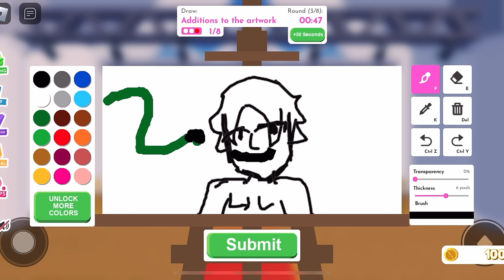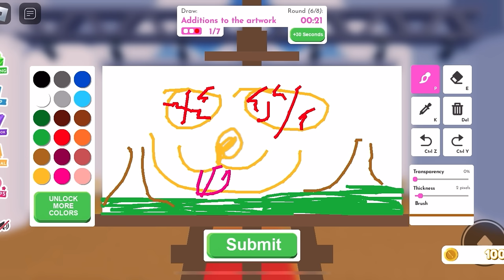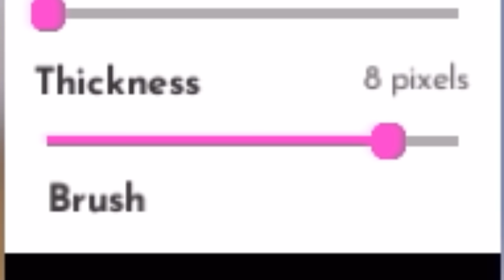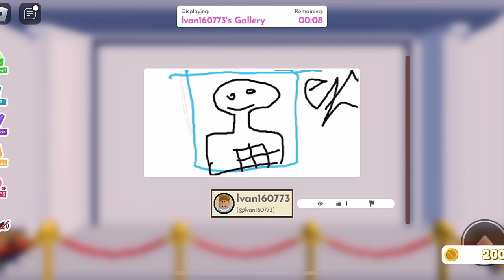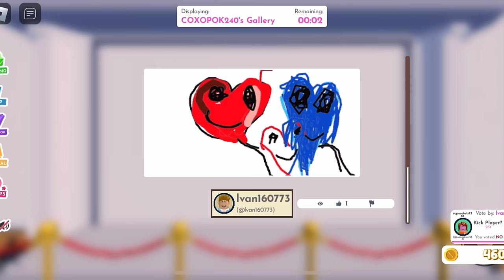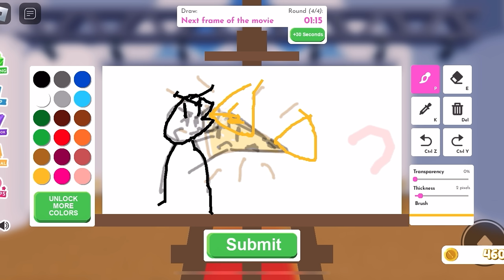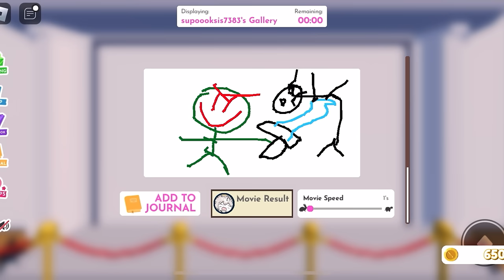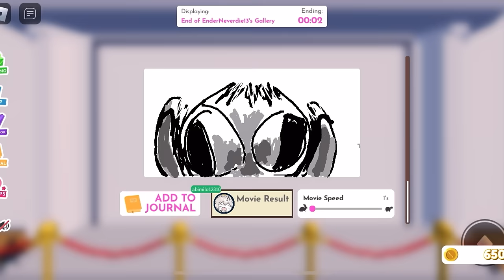Roblox fine arts…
Take a look at these artwork masterpieces and use them to do funny stuff…